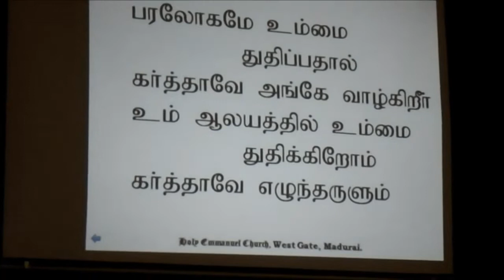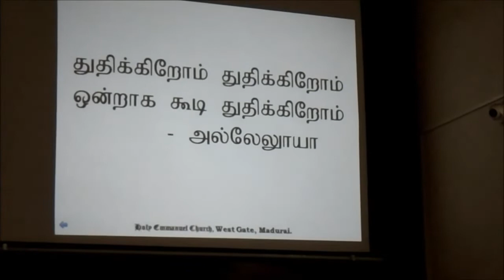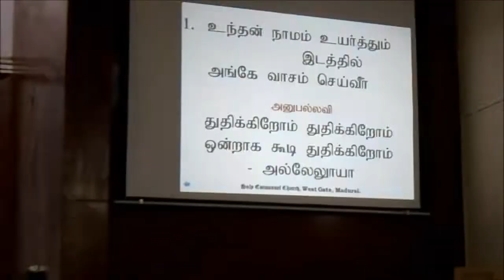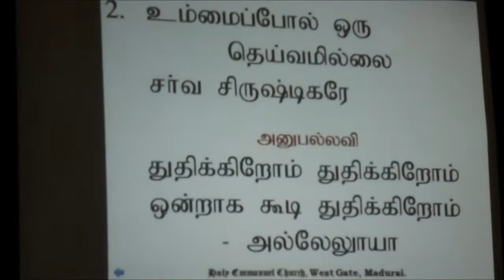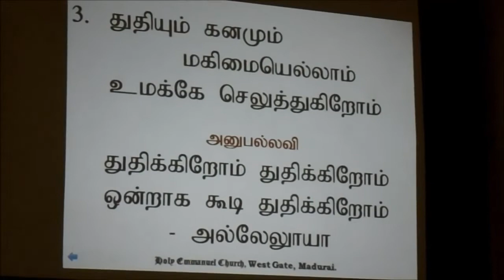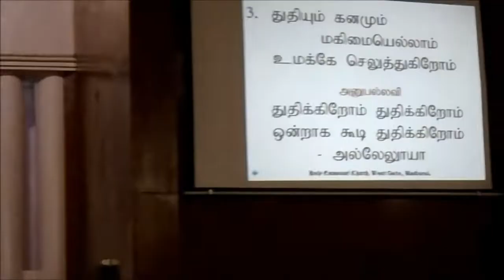Praise and Worship time during the Sunday Church Service held on 02nd October 2022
Rev.I.Jesler Roy, P.C.Chairman, C.S.I.West Gate Church leading the prayer and worship  time during the  Sunday Church Service held on  02nd October 2022